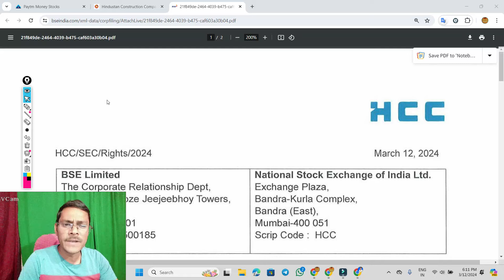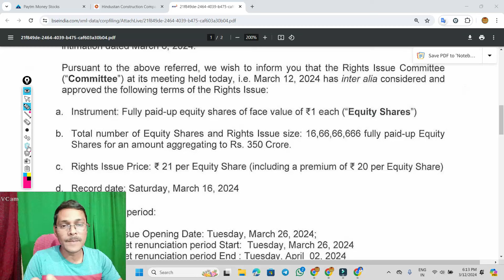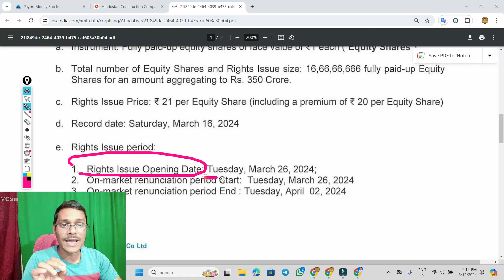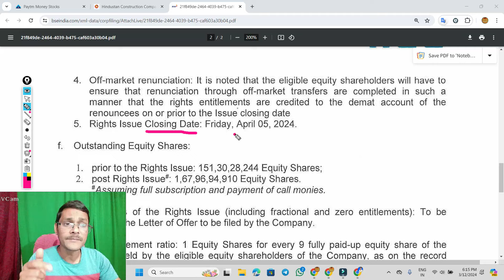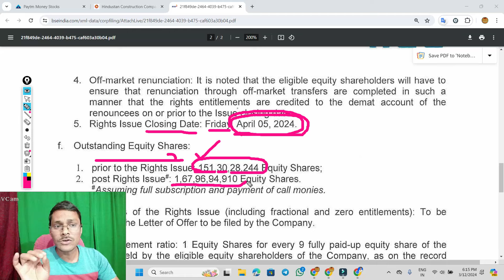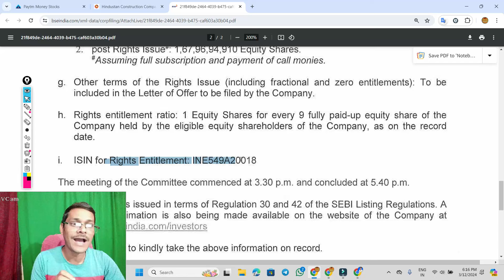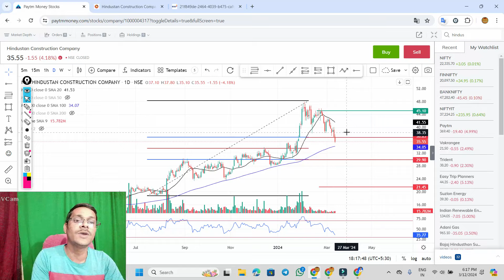hcc Rights issue घोषित हुआ ◾ hcc share latest news ◾ hcc share news today ◾ hindustan construction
hcc ASM लिस्ट में ◾ hcc latest news ◾ hcc share news today ◾ hindustan construction
hcc latest news . hcc latest news today . hindustan construction

hcc latest news today,
hcc,

hcc share

hindustan construction company share
hcc share latest news
hcc share
hcc
hindustan construction company share latest news
hindustan construction company share latest news today
hindustan construction company share price
hcc share today news
hcc share price target
hcc latest news in hindi
hcc latest news zee business
hcc latest news
hcc share
hcc